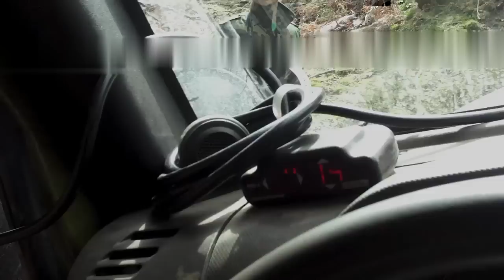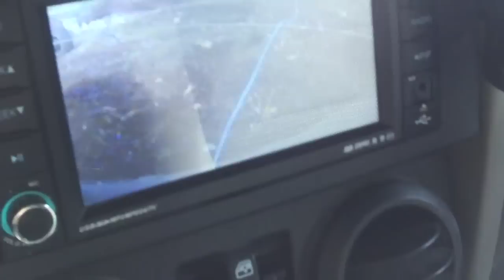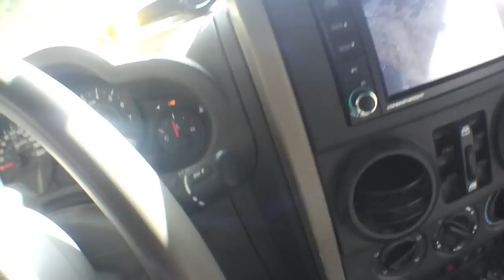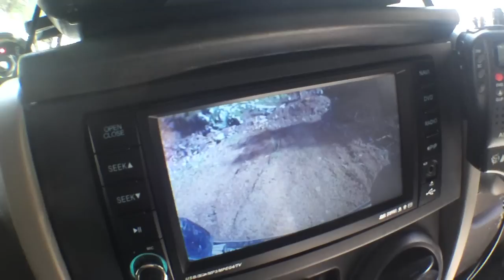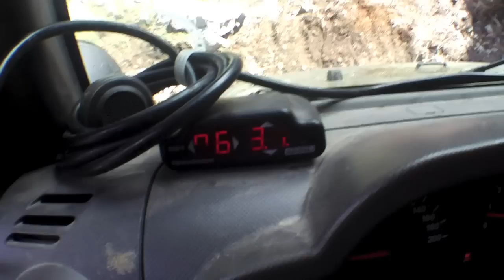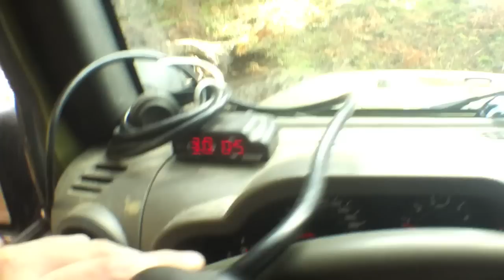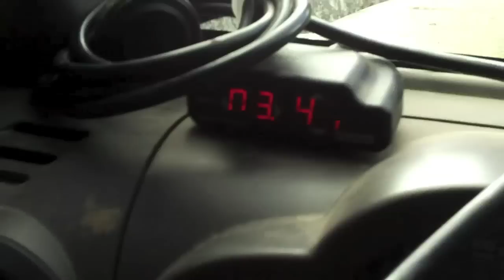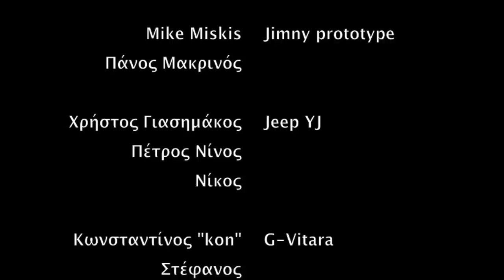JPForum.gr :: Rock Opera, Nomads and Friends - Day 2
JPForum.gr presents
a "less than serious" production:
Nomads & Friends, Rock Opera - Day 2
Evia, February 2013